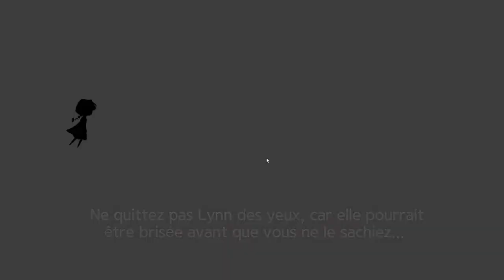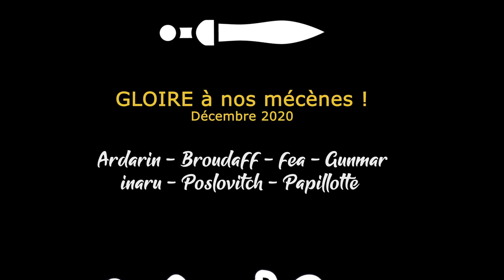[FR][Chobitty] Lynn - Ep7 - On finit le chapitre 6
Chobitty vous fait découvrir un jeu mignon dont elle a le secret !

🔑 : Le studio Capers, merci !

- Ardarin
- Broudaff
- Fea
- Gunmar
- Inaru
- Mallevin
- Papillote
- Poslovitch